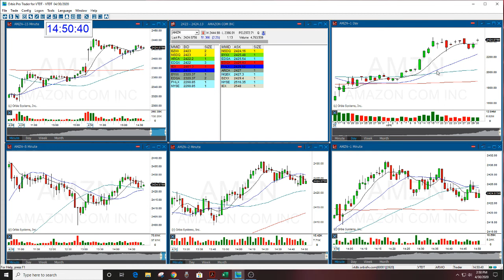AMZN REVIEW EARNINGS PREVIEW 4-3-2020 THE STOCK SWOOSH